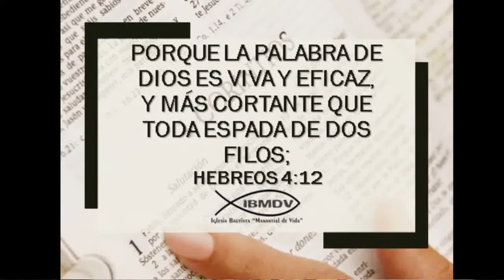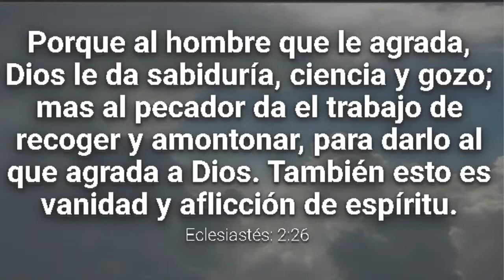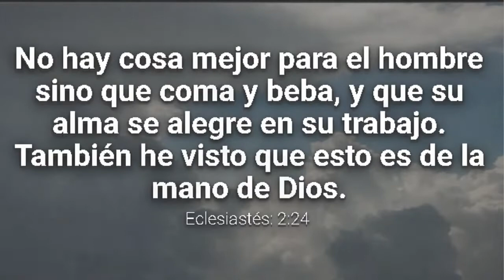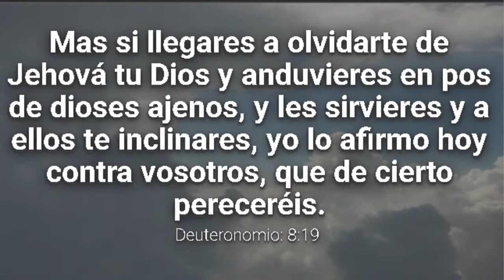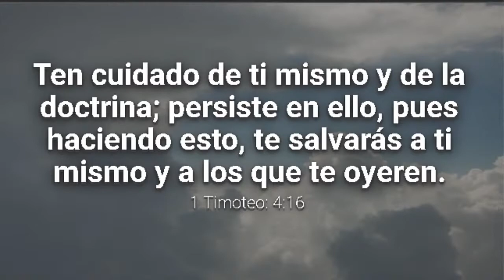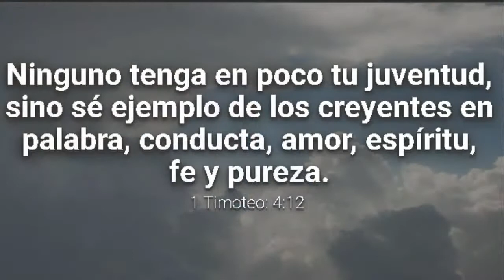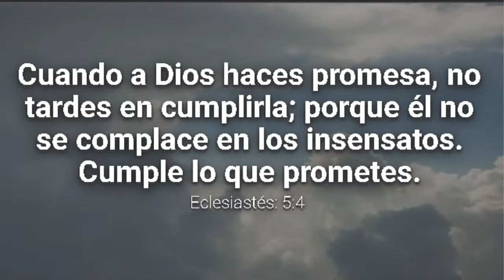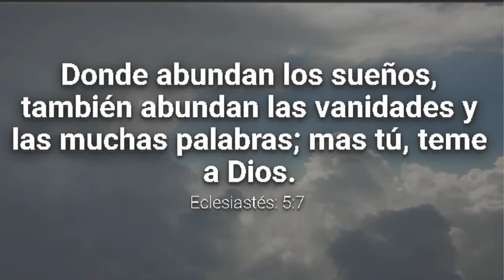Cuídate. Hermano Francisco Ríos Fonseca.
Predicación del Hermano Francisco Ríos Fonseca.
Tema: Cuídate.